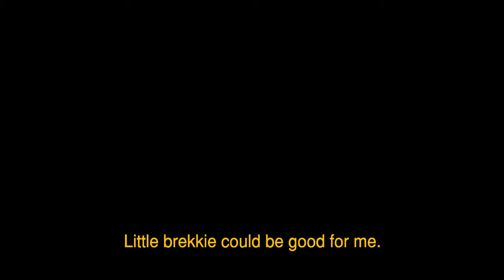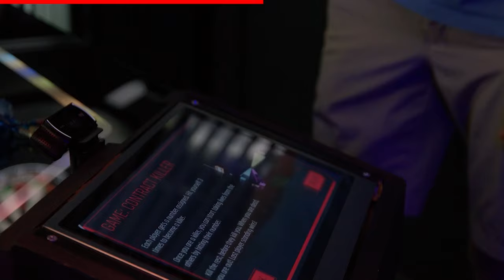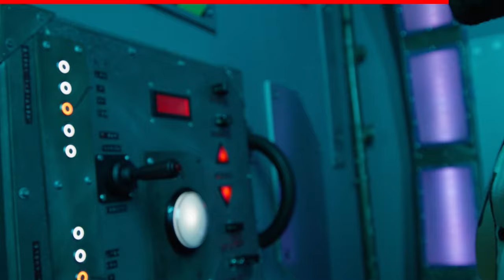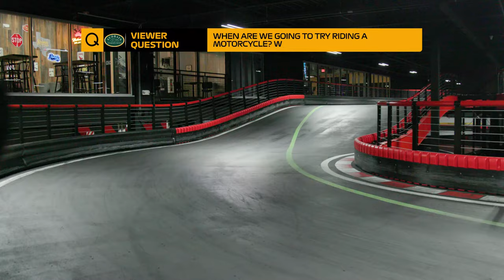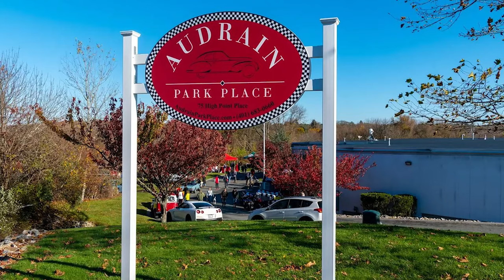Racing Our Boss for 50k!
We've done it! To celebrate this milestone for the channel, Donald and the boys from ABS have a little race, but with a twist.

00:00 - 00:53 - Intro
00:53 - 01:54 - 50k Sub Special: ABS vs. Donald Kart Race w/Donald Q&A
01:54 - 02:26 - Antonio
02:26 - 03:05 - Ben
03:05 - 03:53 - Sean
03:53 - 04:41 - I am Speed!
04:41 - 05:41 - Race Start
05:41 - 17:15 - Q&A w/Donald vs. ABS Race
17:16 - 17:29 - Checkered Flag
17:30 - 18:45 - Post Race Debrief
18:45 - 19:00 - Winner Decided
19:00 - 19:36 - Thank you for 50k and thank you R1 Indoor Karting

And the fan favorite Mansions & Motorcars with Jay Leno and Donald Osborne

or